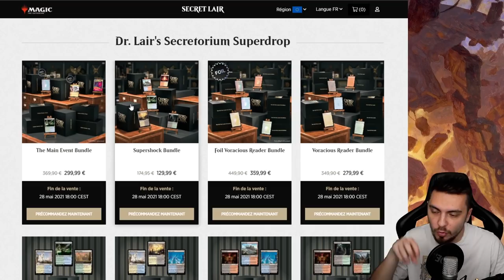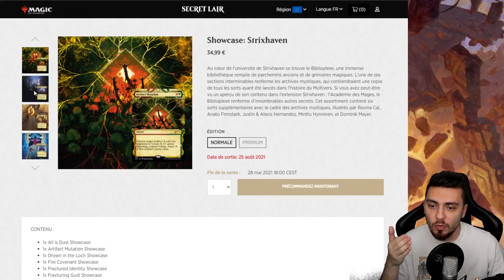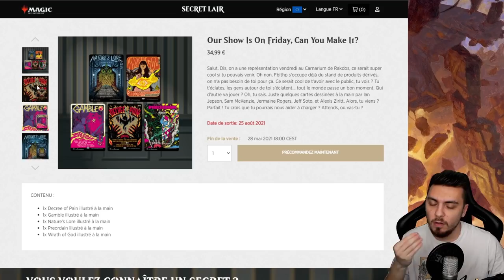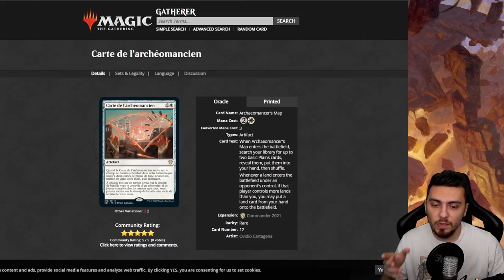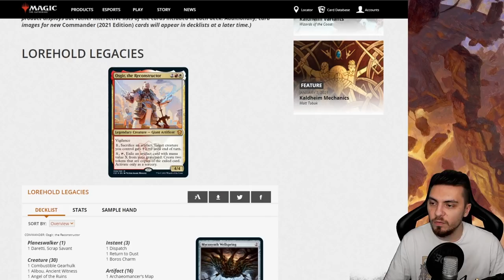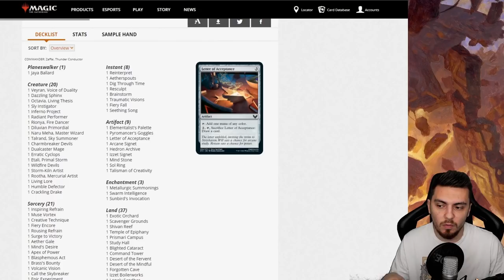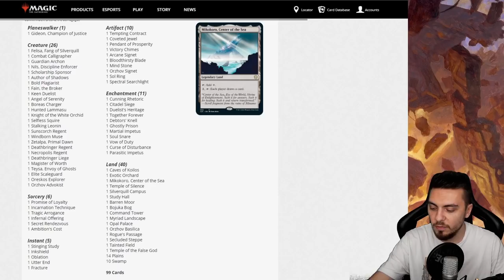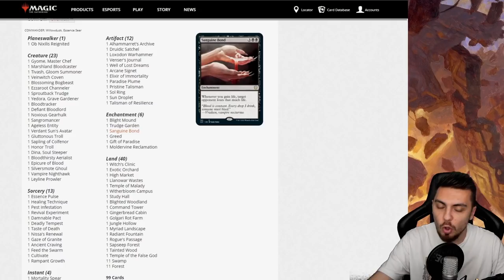POINT NEWS #21 : Secret Lair et mon avis Commander 2021 !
Lundi : Val&PL 20h-22h30 ( Rossez-vous si vous pouvez )
Mardi : Val 19h-21h
Jeudi : PL 18h30-21h
Vendredi : Val 10h-13h